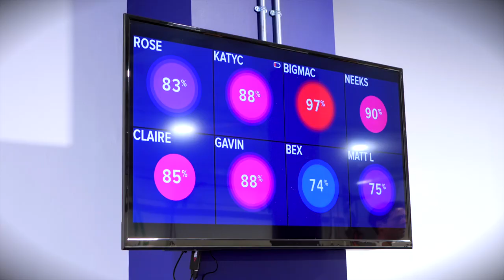F45 Brixton Back Stronger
The team at F45 Brixton are back Stronger than ever with a special F45 guest for our reopening class!